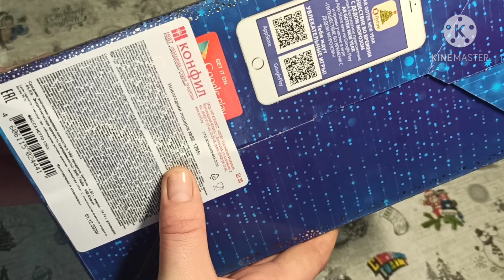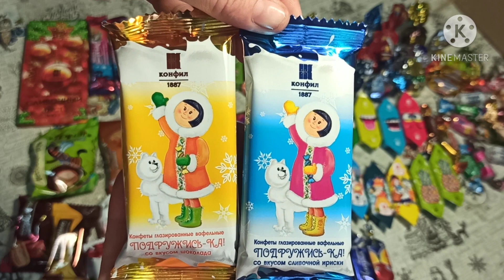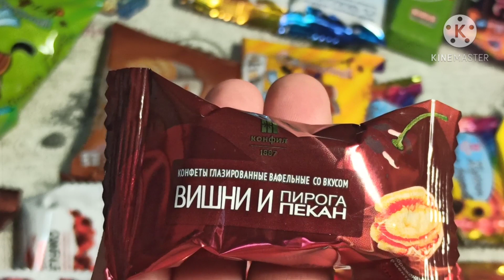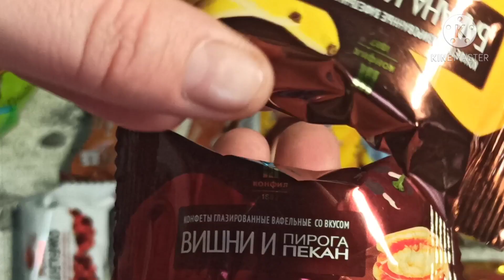Новогодние подарки детям от РОСПРОФЖЕЛ ОАО РЖД 2020г.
❄⛄Всем привет!!! Продолжаем наш новогодний марафон! ⛄❄

Сегодня мужу на работе дали новогодние подарки детям, а что внутри этих подарков вы увидите если посмотрите данное виде.
 РЖД каждый год дарит подарки детям железнодорожников, спасибо большое.

  🍓В конце этого марафона будет конкурс, а какие условия к нему я скажу чуть позже.🍓

Моë вдохновение я беру с каналах @Я хозяйка @Ms. Helen @Ms. Helen @Bubenitta

      🎅Видео с Новогоднего марафона:🎅

Наши видеоролики о простой и повседневной жизни. Снимаем всё то что считаем нужным. Наше видео на очень разную тематику:огород, ремонт, приготовление еды, покупки, наш отдых и развлечение детей. Наc в семье 5человек:
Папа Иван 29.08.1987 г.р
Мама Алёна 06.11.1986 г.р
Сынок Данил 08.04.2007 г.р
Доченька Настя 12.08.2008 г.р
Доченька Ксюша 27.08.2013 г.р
 мы многодетная семья и этим гордимся.

    Наш адрес:
Волгоградская область Камышинский район.
город Петров Вал.
Ул. Кирова 15
403840